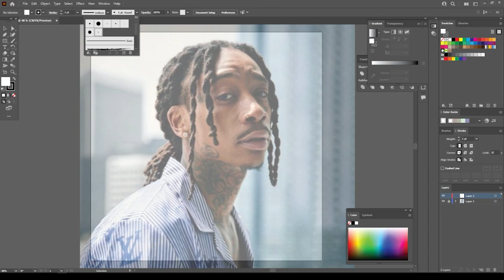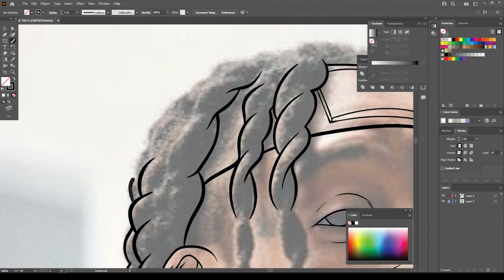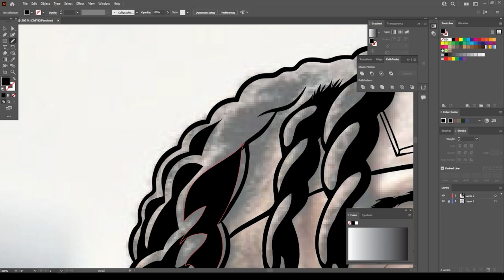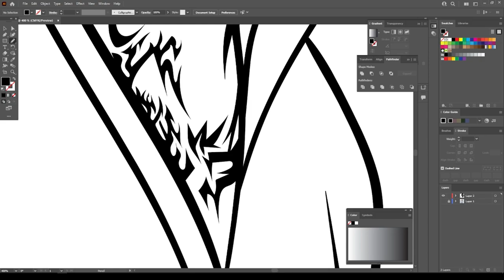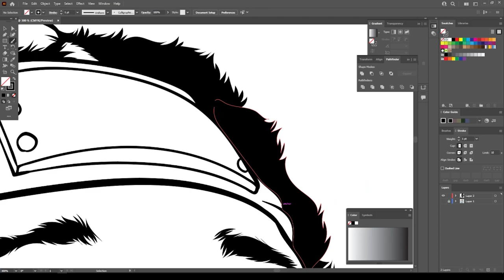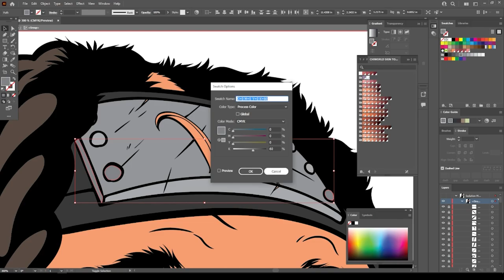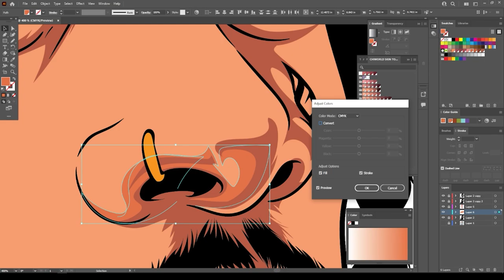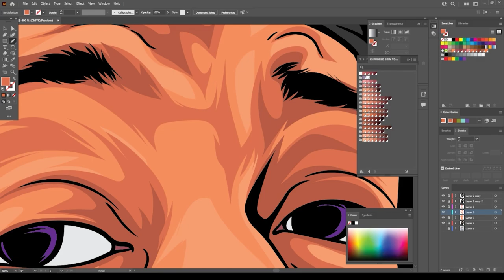WIZ COVERART FOR CUSTOMER (ADOBE ILLUSTRATOR)